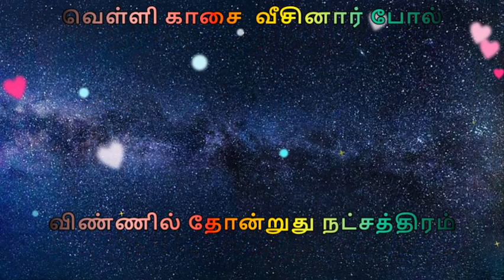நட்சத்திரம் பாட்டு....|Tamil Rhymes 81